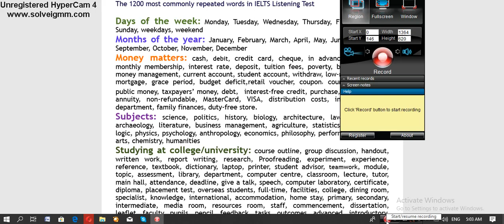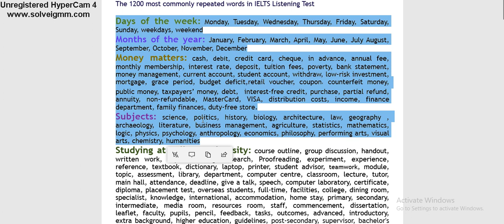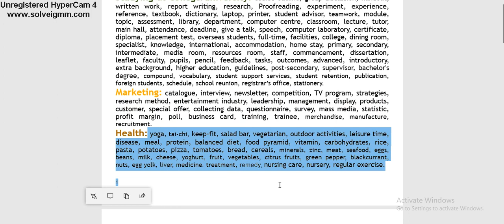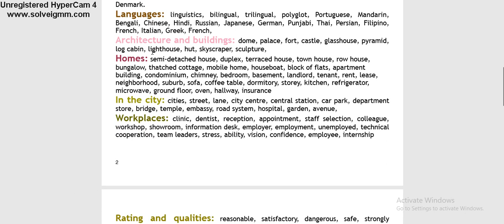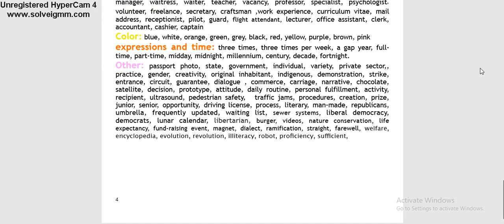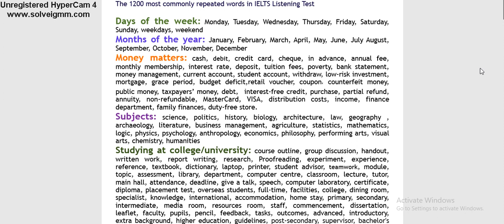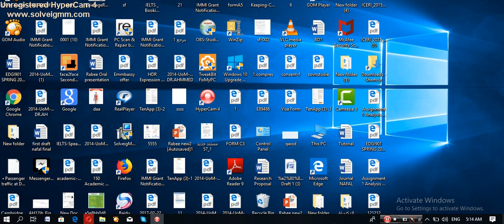طريقة مثلى لحل مشكلة السبيلنق في اختبار الايلتس listening Words LIST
رابط تحميل كلمات اللسيننق